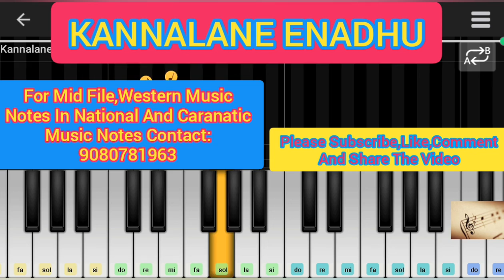KANNALANE ENNADHU-KEYBOAR TUTORIAL-BOMBAY-A.R.RAHMAN-MID FILE-MUSIC SHEET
Perfect Piano-Mid File Music-Sheet Music-In Keyboard